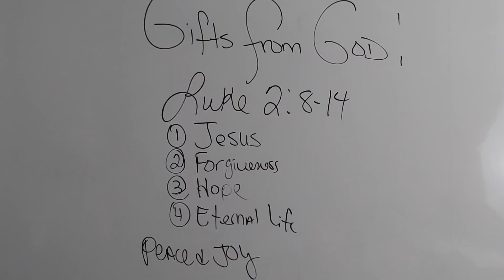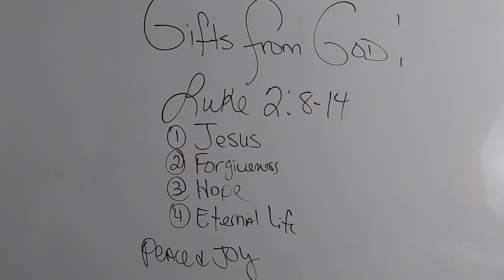GIFTS FROM GOD!!!! WOW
Thank you guys for obeying and honoring God's word and helping his kingdom in his church And for helping Africa who we help on the 10th of every month thank you guys